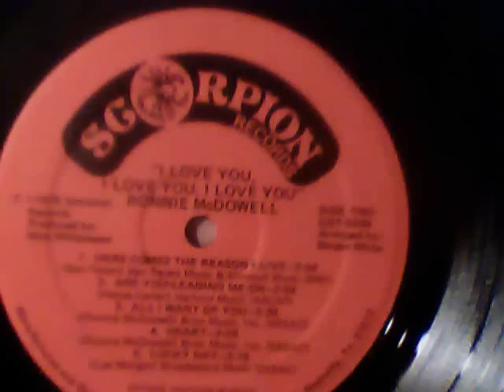RONNIE MCDOWELL - ALL I WANT OF YOU.wmv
RONNIE MCDOWELL SINGS JUST LIKE ELVIS